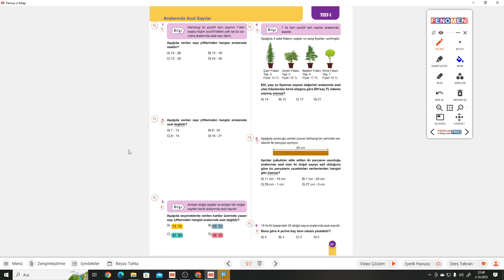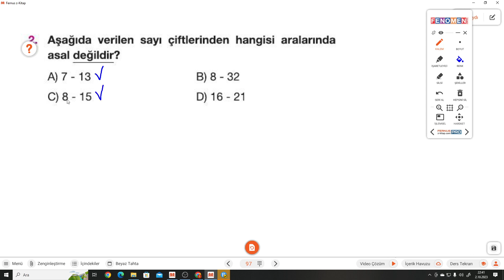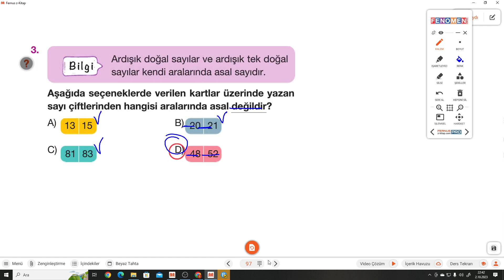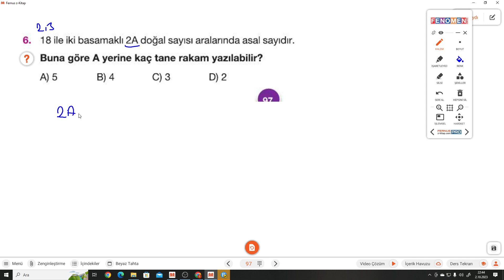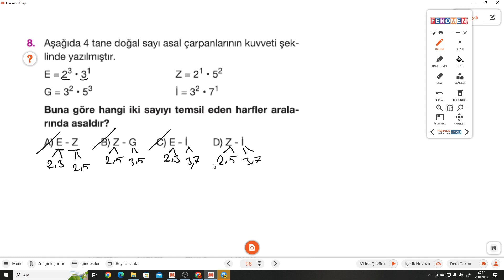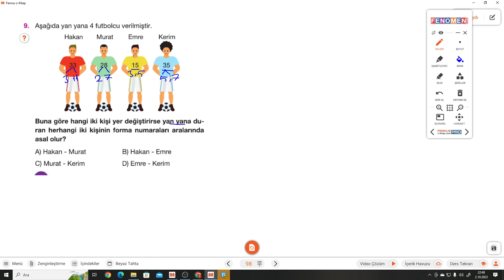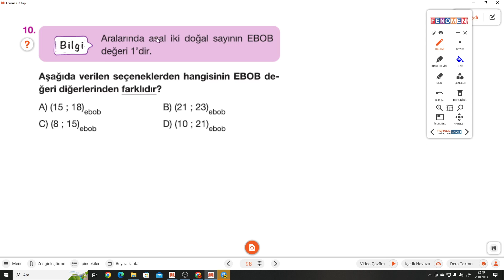8.SINIF FENOMEN 1.FASİKÜL S.97-98 TEST 1